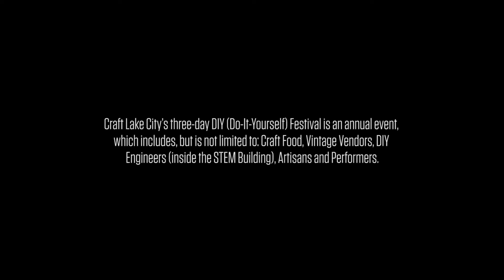Craft Lake City - 2017 DIY Festival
Craft Lake City is a 501©3 Non Profit organization. Our mission is to educate, promote and inspire local artisans while elevating the creative culture of the Utah arts community through science, technology and art. In an effort to keep the community active, educated and aware of local DIY culture, Craft Lake City hosts monthly workshops, gallery shows, fundraisers and an annual festival to promote regional spending with independent artisans and micro businesses. The 2017 DIY Festival will be held at the Gallivan Center, 239 S. Main Street, on Friday, Aug. 11 from 5 p.m. to 10 p.m., Saturday, Aug. 12 from noon to 10 p.m. and Sunday, Aug. 13 from noon to 7 p.m.